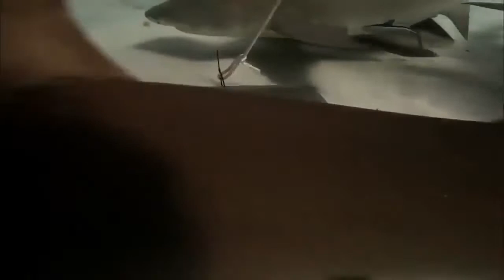Ocean Life The Amazing Underwater documentary Nature Documentary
Video Source (reuse allowed content used)